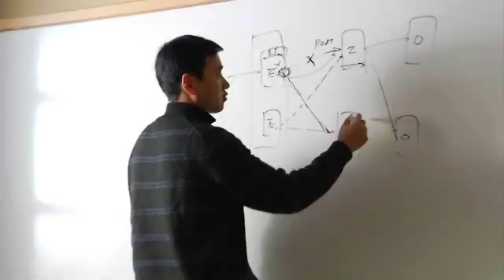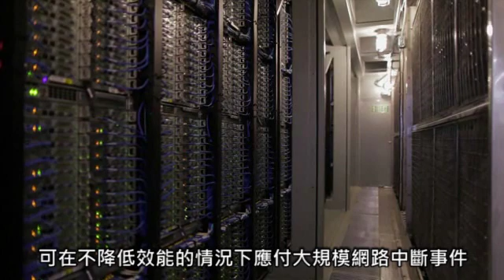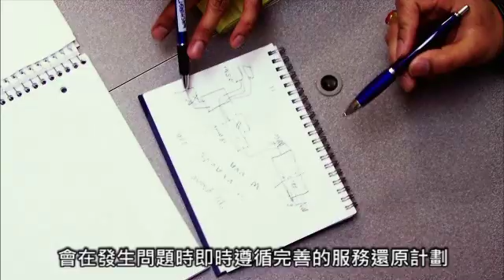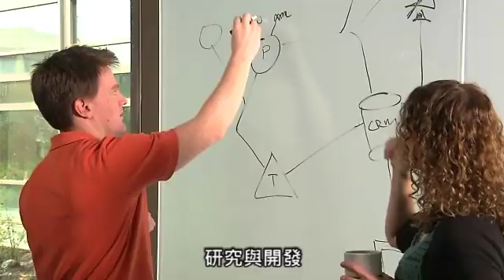[雲端運算] 透過 Microsoft Data Center 資料中心提供雲端服務可靠性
微軟雲端基礎架構，透過微軟雲端提供服務可靠性